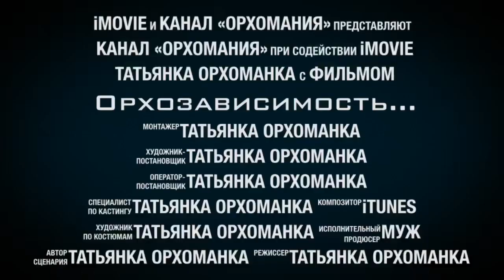Орхозависимость...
Это шуточный фильм о моей орхозависимости)Все фото и Орхидеи мои.